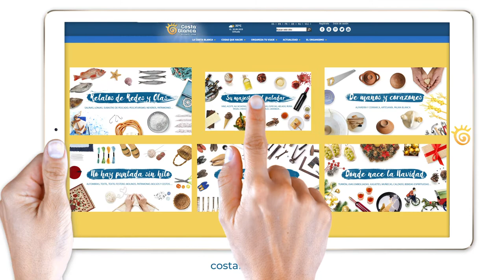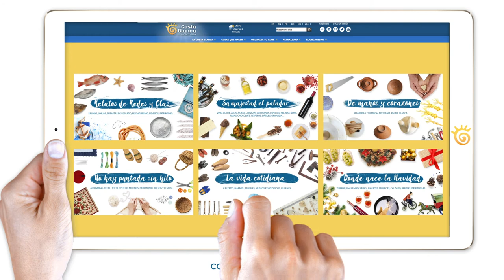Made in Costa Blanca. ¡Atrévete con el turismo industrial!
Descubre cómo se elabora nuestro turrón 🍯, recorre las salinas en tren 🚂, sumérgete en el mundo del juguete 🧸 o conviértete en un maestro alfarero 🏺. Disfruta de éstas y otras experiencias MadeInCostaBlanca.